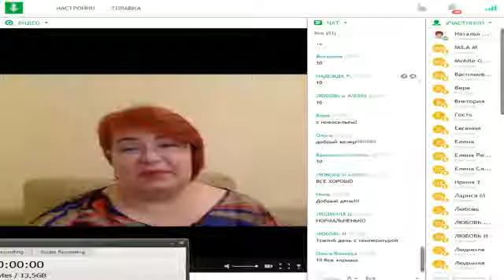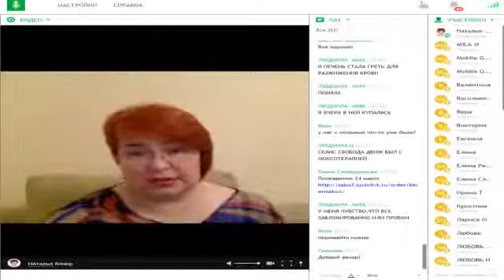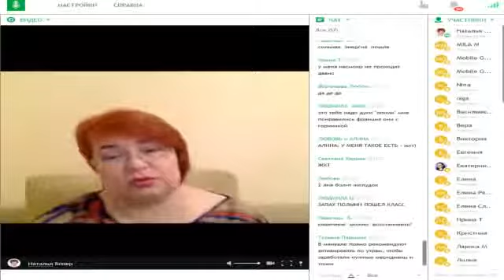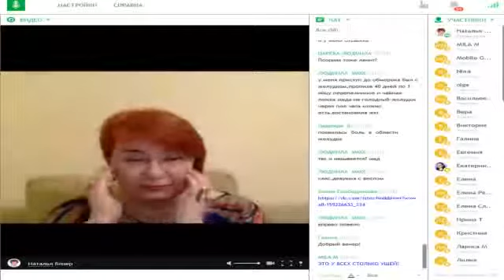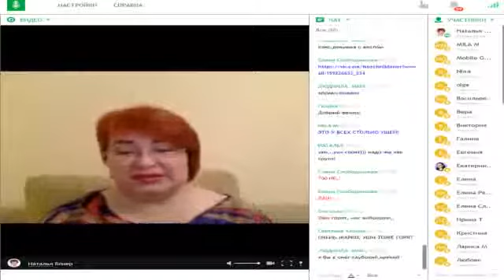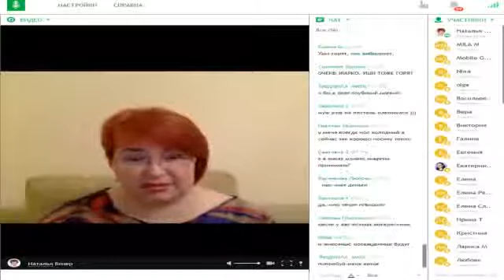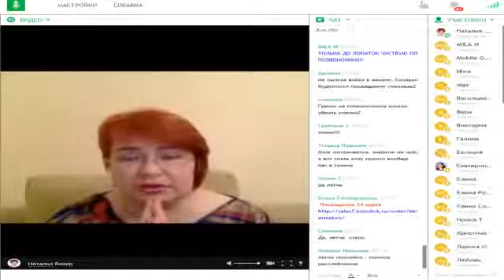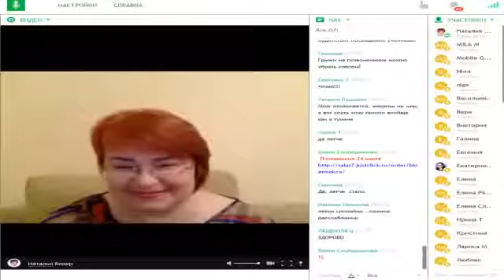Быть здоровым и богатым легко!